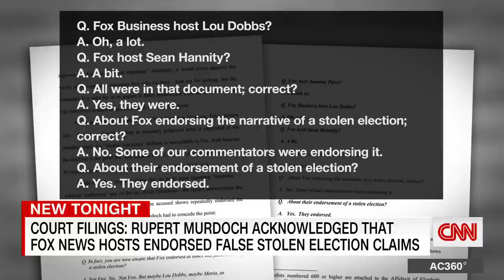Rupert Murdoch acknowledged some Fox News hosts endorsed false stolen election claims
Rupert Murdoch, the chairman of Fox Corporation, acknowledged in a deposition taken by Dominion Voting Systems that some Fox News hosts endorsed false claims that the 2020 election was stolen. Murdoch’s remarks were made public in a legal filing as part of Dominion’s $1.6 billion lawsuit against Fox News. CNN's political analyst Maggie Haberman and senior media reporter Oliver Darcy join Anderson Cooper to discuss.